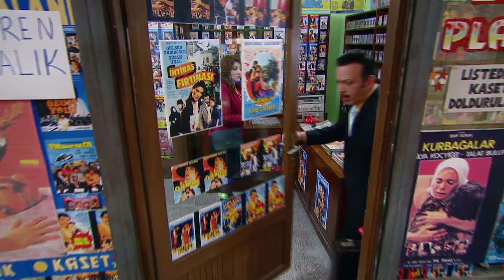"Kadın Olmak Ne Kadar Zor" (Seksenler 175. Bölüm)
Rukiye’nin Hastalık Mücadelesi Devam Ediyor!
 Rukiye hastalığı ile ilgili test yaptırmış, sonuçları sabırsızlıkla beklemektedir. Test sonucuna göre hastalığın ciddiyeti belli olacak, tedavi süreci belirlenecektir. Bu süreçte Rukiye’nin en büyük destekçisi Fehmi olacaktır. Ahmet, Nazlı ve Çağatay ise annelerinin hastalığı ile ilgili oldukça üzgündür.
 Komiser Rıza, görevden üç ay uzaklaştırma alınca maddi sıkıntılar yaşamaya başlar. Bu süreçte çalışıp para kazanması gereken Rıza, taksicilik yapmaya karar verir.
 Askerlik yapan Çağatay her fırsatta izne ailesinin yanına gelmektedir. Ancak bu sefer Çağatay’ı kötü bir sürpriz beklemektedir. İnzibat eve gelince başta Çağatay olmak üzere herkes şoka girer.
 Yılbaşı ikramiyesi, Çınaraltı mahallesinden birine çıkmıştır. Ancak ikramiyenin kime çıktığı büyük bir merak konusudur.